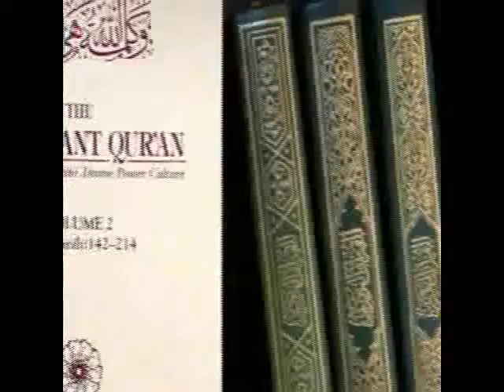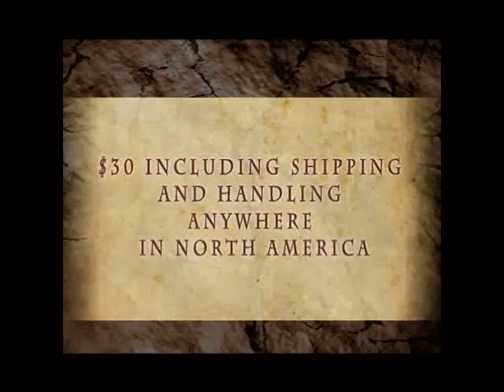04-05-1996 Excerpt - Tampering With Islamic Syllabi